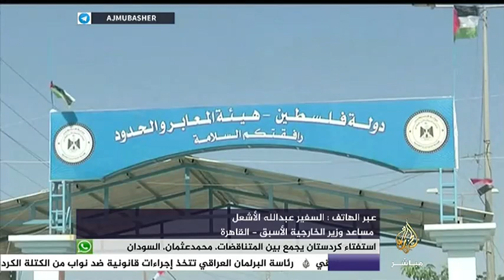المسائية .. حكومة الوفاق الوطني الفلسطيني الوزارات والمؤسسات الحكومية من حركة حماس في غزة